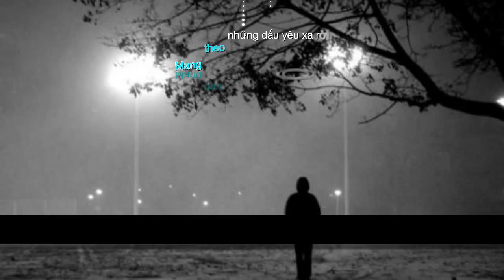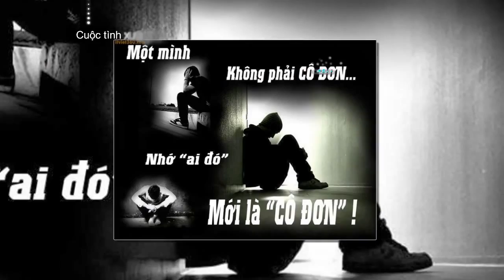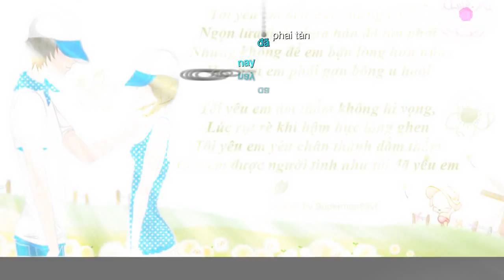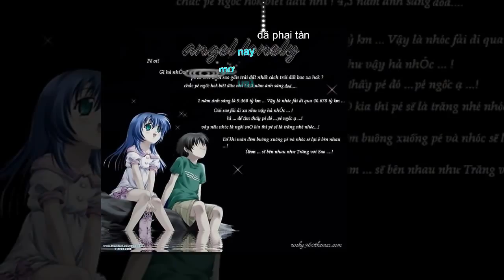[Vietsub+Kara] Phai Dấu Cuộc Tình - The Men